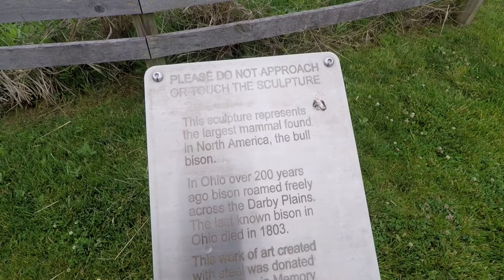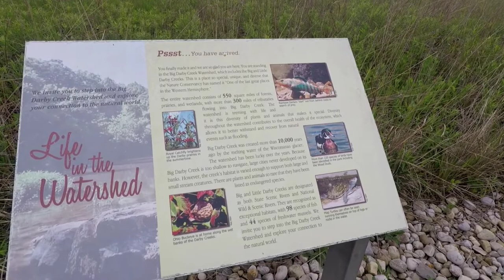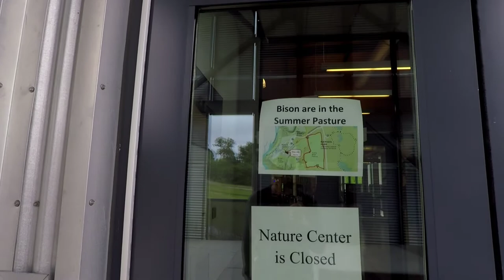Drive Time 53 ...... Battelle Darby Creek Metro Park l Galloway, Ohio l ThatGuyJunJun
In today's video...we drive to Battelle Darby Creek Metro Park in Galloway, Ohio.

"Battelle Darby Creek features more than 7,000 acres of forest, prairies and wetlands. It stretches along 13 miles of the Big and Little Darby creeks, both State and National Scenic Rivers. Besides the areas surrounding the creeks, there are also over 1,600 acres of restored wetlands and prairies. Bison have been reintroduced to the park and roam freely within two enclosed pastures."